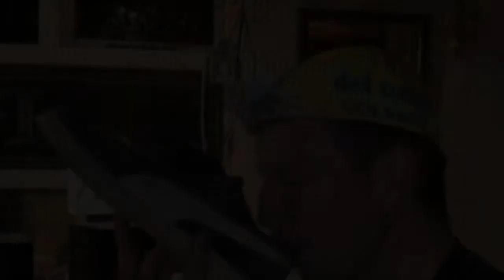why Australian players drink beer in shoes | What is a shoey celebration | Drinking from shoes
Drinking from a shoe has historically been performed as both a bringer of good fortune, a hazing punishment, or a party piece. Drinking champagne from a lady's slipper became a symbol of decadence in the early 20th century. The practice remains particularly popular in Australia, where it is called (doing) a shoey.